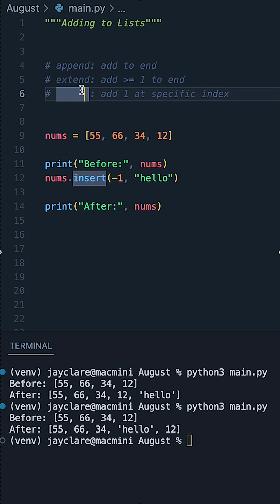Python 3 | List Essentials, how to add items!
Lists are one of the simplest collection types you'll see as a beginner in Python, here's how to use the 3 methods that add items to your list.